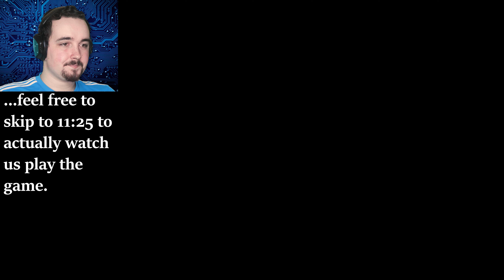HI HO... HI HO... IT'S OFF TO WORK WE GO... | Deep Rock Galactic #1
Just two dwarven bois learning how rocks work

Channel banner created by the incredibly talented Yang Wren Art! Follow on Facebook for even more amazing examples of their work!

Channel profile pic and logo created by the also incredibly talented Your-Official-GingerArtist on Tumblr! Show them some love for me too! :)

Bluejay outro backdrop was created from footage purchased from Adobe Stock and Shutterstock.